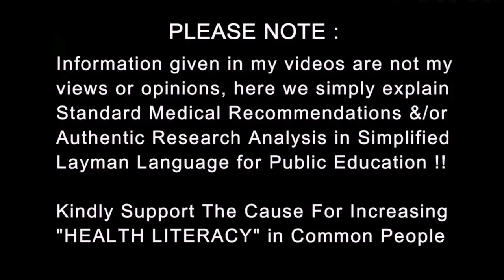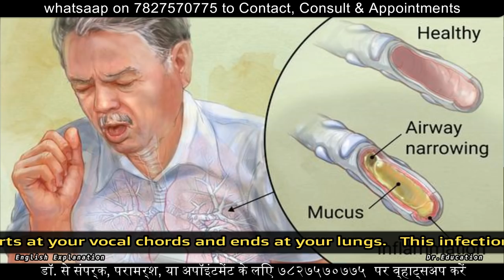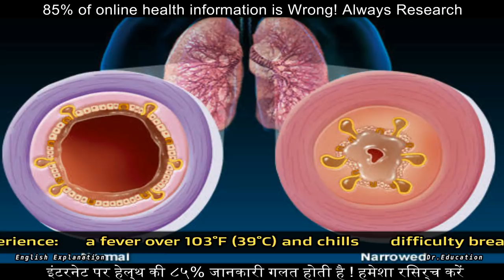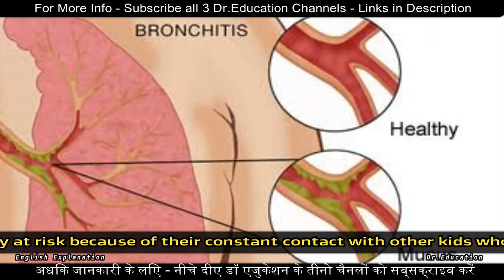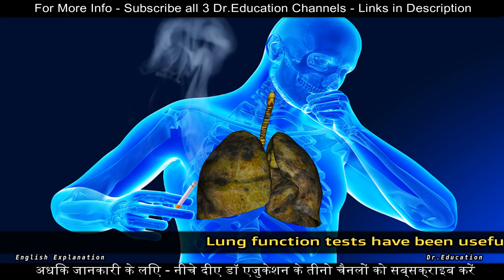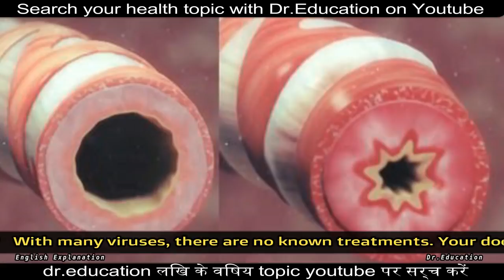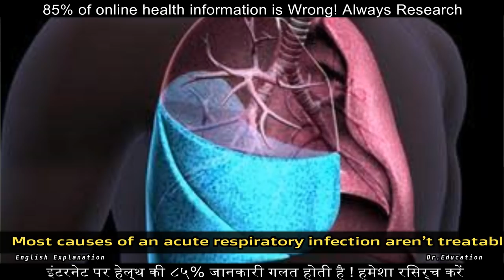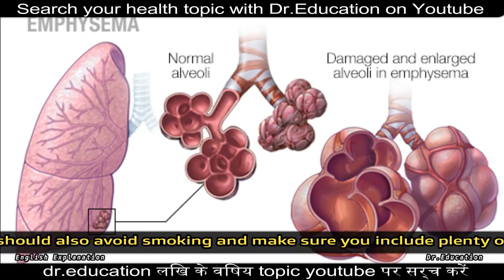छाती में इन्फेक्शन | Understand Respiratory Tract Chest Infection | Dr.Education Hindi Eng